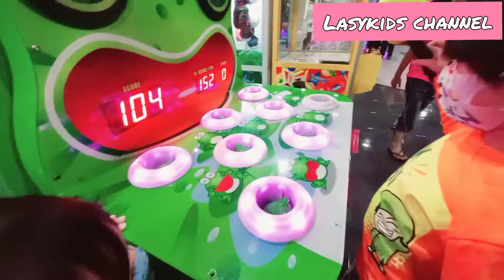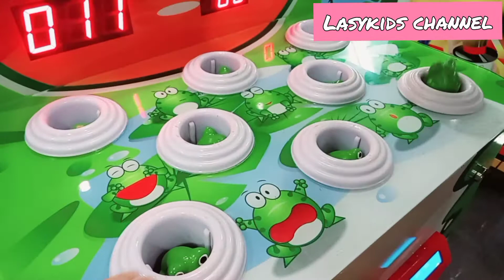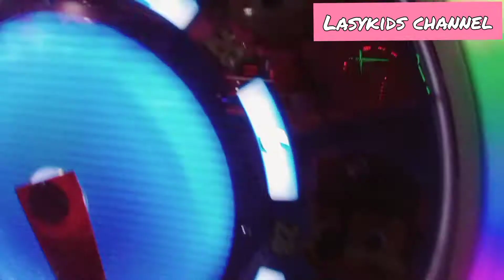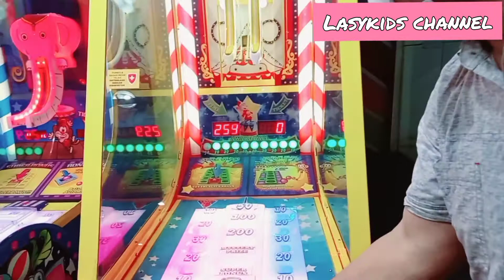bermain di timezoon 💞 naik odong odong 💞 naik odong odong 💞 tempat bermain anak 💞 lagu anak populer